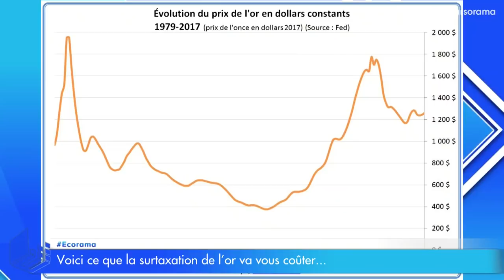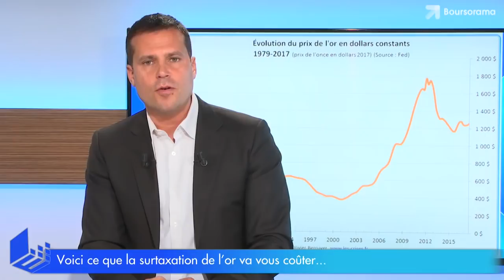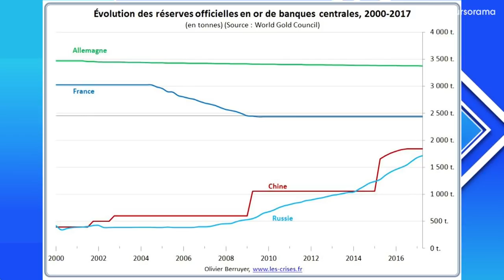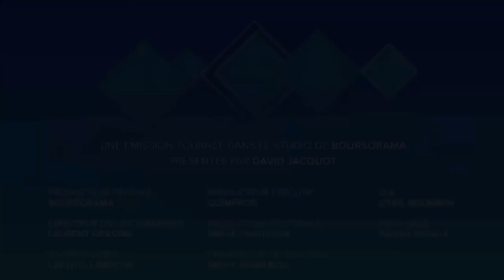Voici ce que la surtaxation de l'or va vous coûter...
Tous les métaux précieux devraient être concernés par l'alourdissement de la taxe sur les lingots d'or, souhaitée par le gouvernement. Quel est le régime fiscal actuel ? Qui sera le plus pénalisé par cette surtaxation ? Eléments de réponses avec Olivier Berruyer, auteur du blog les-crises.fr. Ecorama du 17 octobre, présenté par David Jacquot sur boursorama.com